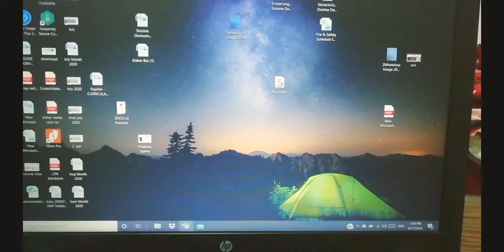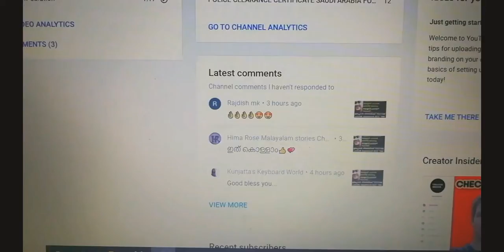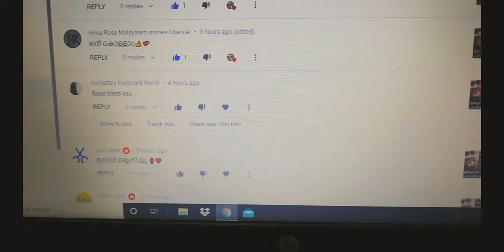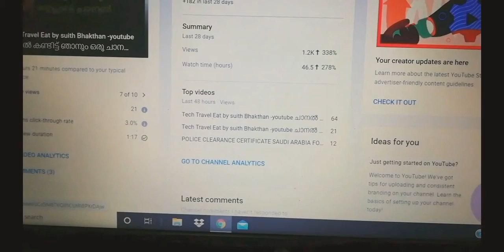നിങ്ങൾക്ക് യൂട്യൂബ് ചാനൽ സബ്സ്ക്രൈബ് കുറയുന്നുണ്ടോ ഇങ്ങനെ സബ്സ്ക്രൈബ് കൂട്ടാം 👆INCREASE SUBSCRIBERS